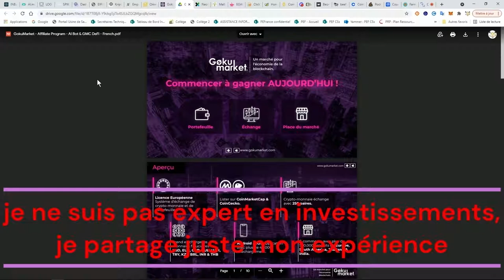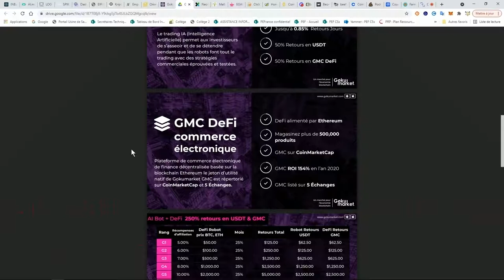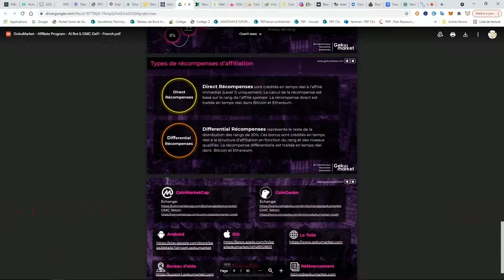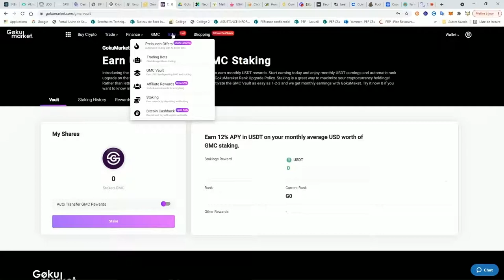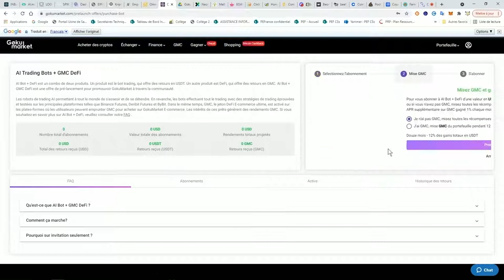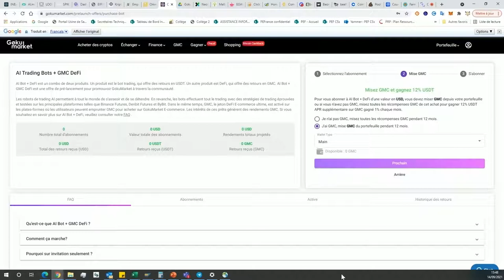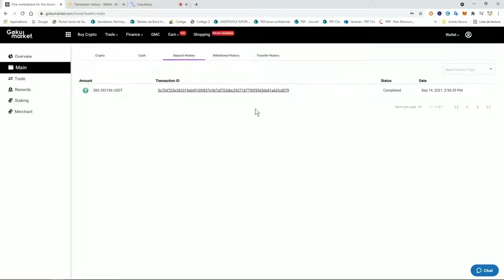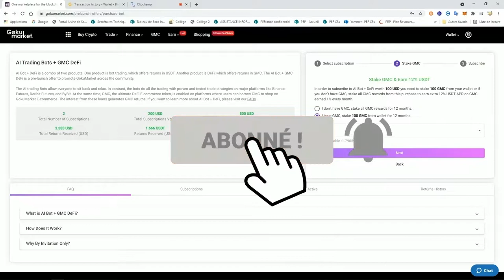GOKUMARKET : en avant vers les étoiles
voici mon nouvel investissement. je t'explique comment ça marche, je te montre pas à pas et te donne quelques indices sur une stratégie qui multiplie les petits pains ...

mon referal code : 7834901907